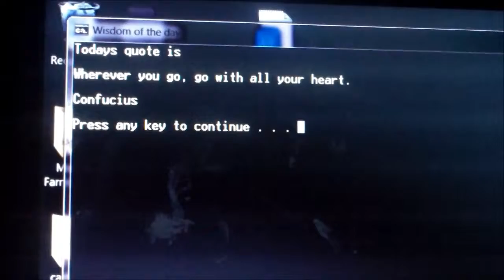living in my garden day 8 (Morning quote)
just another quote